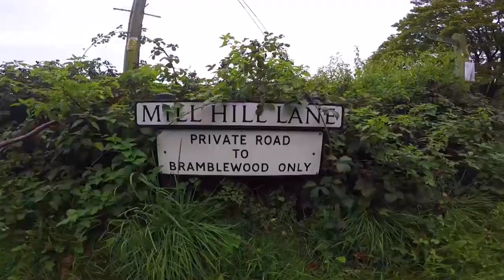Walking BROCKHAM and THE PILGRIM'S WAY (2015)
From the Video Vaults and Re-mastered – In this Video, I take a 5 Mile Circular Walk from the Village of Brockham and up and along part of The Pilgrims Way in the Surrey Hills.

MY OTHER YOUTUBE CHANNELS:
AMAZON PRIME VIDEO:
‘Spiral Paranormal’ on Amazon Prime Video:
EQUIPMENT:
Camera: Canon E0S M50